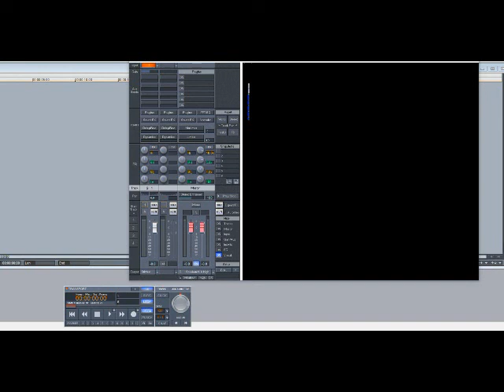Clipse ft Pharrell Williams – Gangsta Lean (Slowed Down)